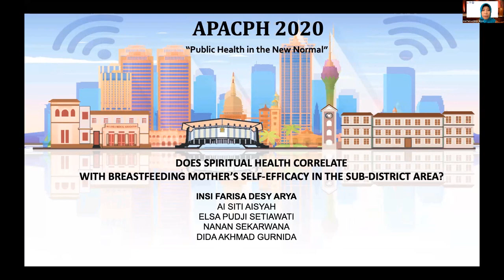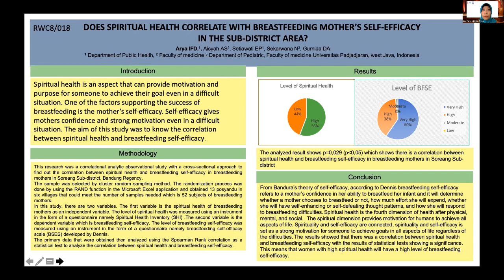APACPH Conference Oral Presentation Arya IFD RCW8 018